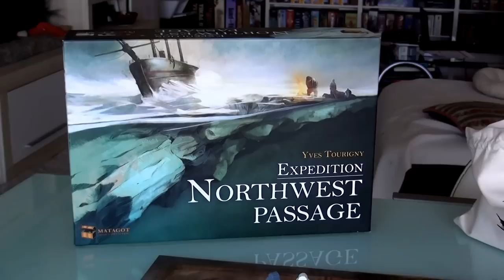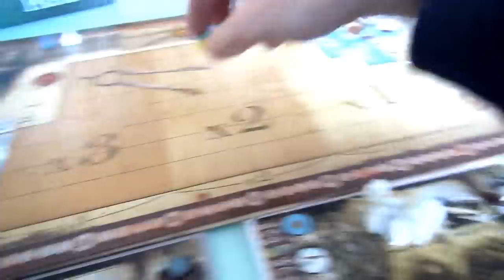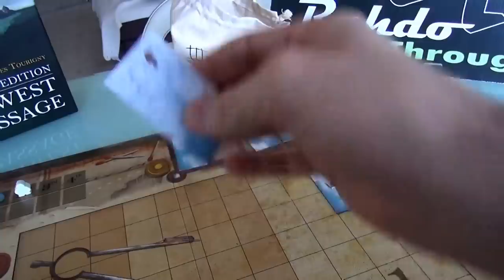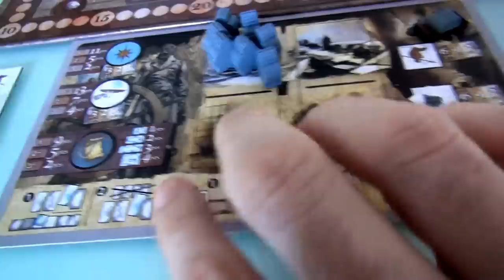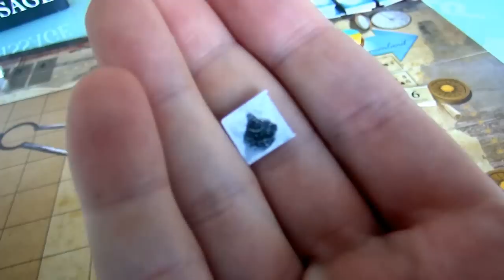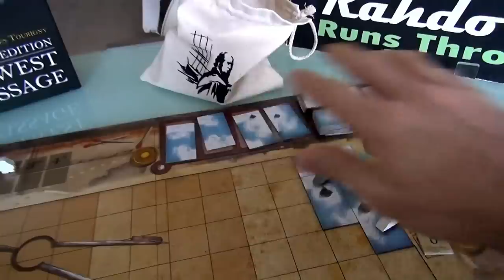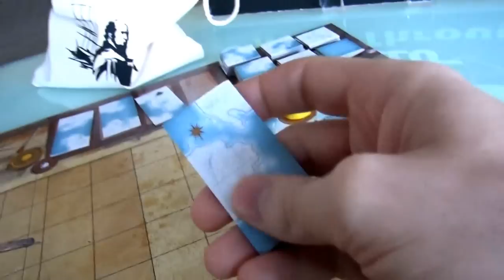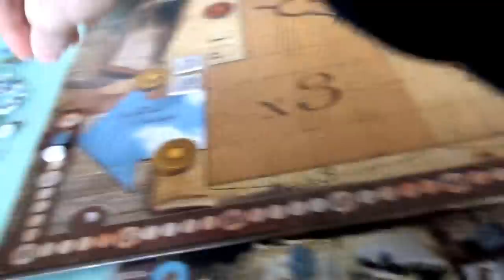Expedition: Northwest Passage Gameplay Runthrough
A video outlining gameplay for the boardgame Expedition: Northwest Passage.

7:38 Jen should have spent 1 more Crew member because it needs 2 to do that action

12:02 Yes they are... and he forgot to give Jen the 1 point she just scored!

13:20 Can't place it there because it's not adjacent to the tile his ship is on and it doesn't match the landscape